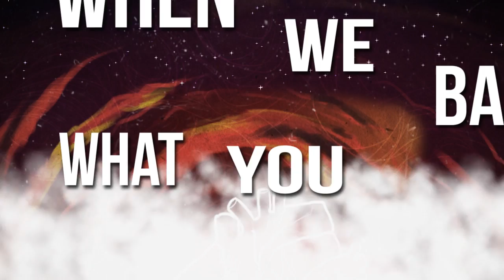VENOM IN VEINS - Eye Of The Storm (Official Lyricvideo HD)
Official Lyric Video by Venom in Veins "Eye Of The Storm" from the upcoming album "Walking with Giants"

Also check out:

Video: Nils Nißing

I'm falling, I'm wasted
This ship called hope is given up
It's trembling and quaking
The storm will never get enough

Pieces of dreams are stars above

And when you're caught in the eye of storm
You won't see the stars to guide you
And when you drown in the undertow
These stars won't guide you home

But I'm not ready to cave in
This world won't pass me by tonight
We're the awakened
When we bare what you can't find
I won't be here when worlds collide

Stop talking, erase it
These words are always by my side
They're stalling and aching
With thoughts of stone into the night

And you will see pieces of dreams
Thrown into the sky like stars
And when you walk to sounds of quaking grounds
It just cuts the world in two